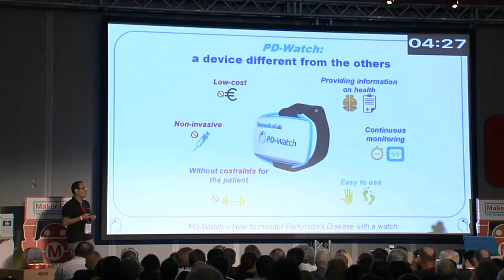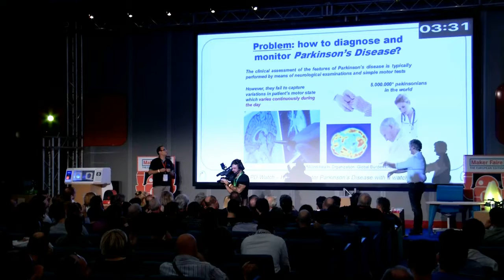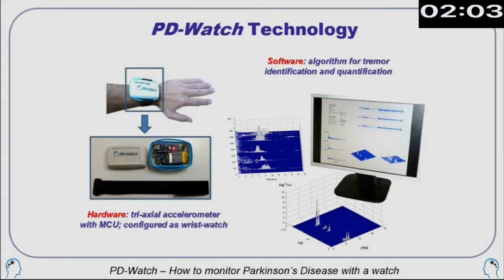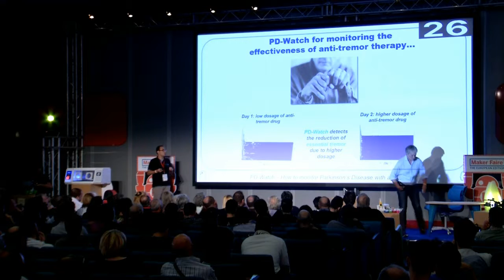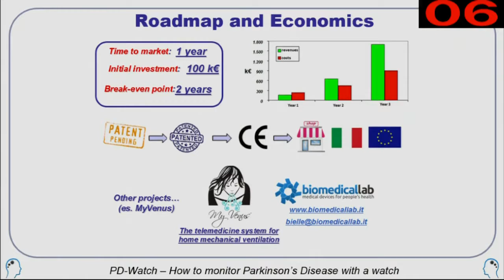Presentazione del progetto PD-Watch, finalista al R.O.M.E. Prize di Maker Faire Rome 2016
Progetto finalista a The R.O.M.E. Prize - Maker Faire Rome 2016: l'orologio per il Parkinson – realizzato da Luigi Battista – che effettua un monitoraggio quantitativo dei sintomi parkinsoniani, al fine di supportare la diagnosi e la valutazione clinica del morbo di Parkinson.